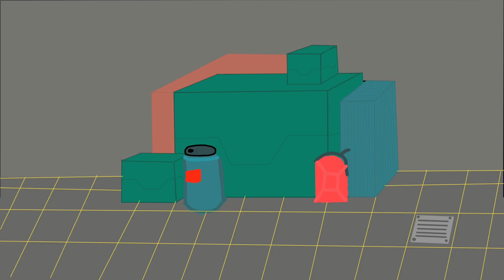among sus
Oak Crest Middle School Song Animations Pavlovich OC Cartooning